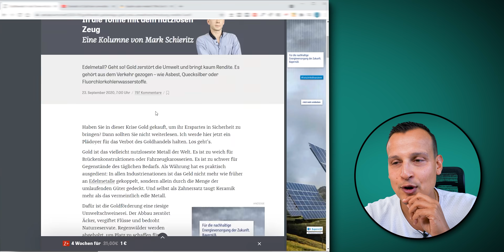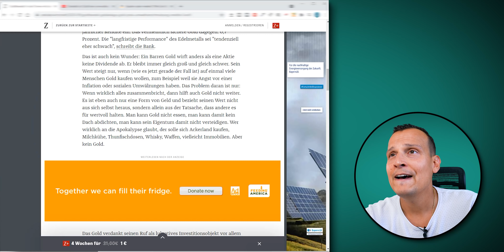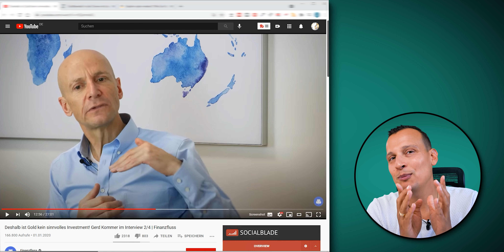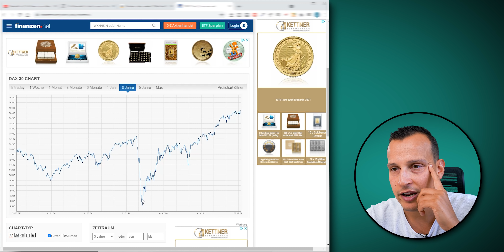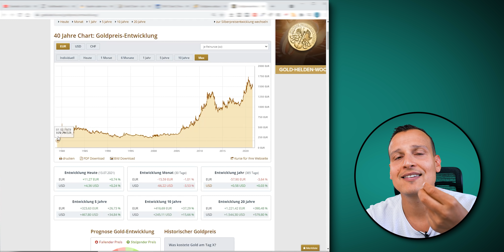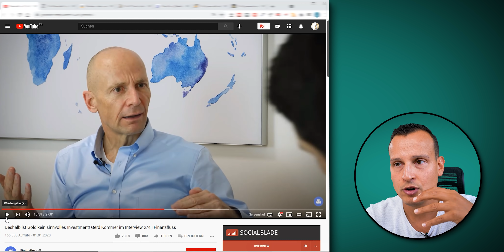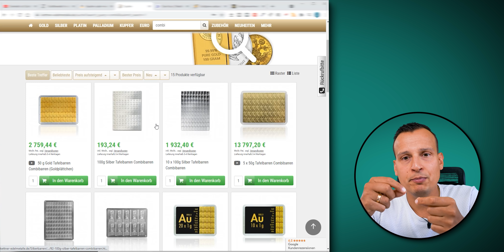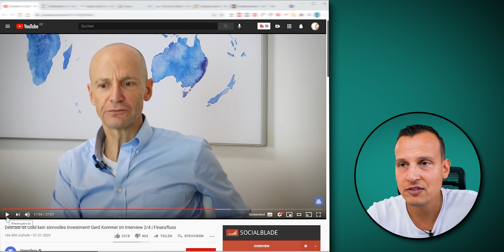"Deshalb ist Gold kein sinnvolles Investment!" (REAKTION)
Wir bekommen immer wieder Kommentare zu unseren YouTube Videos, dass das Gold gar kein gutes Investment ist. Auch lesen wir bei unseren Recherchen immer wieder Artikel, die das Gold schlecht reden oder es gar in eine politisch negative Ecke rücken. Das gibt uns die Gelegenheit, uns aktiv mit diesem Edelmetall auseinanderzusetzen und auf einige Aussagen zu reagieren. Dazu nehmen wir ein Video, welches uns zugesendet worden ist und gehen auf die Formulierungen ein und schauen mal, warum Gold bei manchen Menschen einen eher unvorteilhaften Ruf hat. Bitte beachten Sie, dass wir sowohl Gerd Kommer als auch den YouTube-Kanal Finanzfluss sehr schätzen und unser Video lediglich eine Reaktion auf einige Aussagen darstellt.

🔷 Zu den Combibarren aus dem Video

00:00 Vorstellung und Einleitung
01:00 Gold - der Reichsbürger des Investments?
03:19 Reaktion auf das Video mit Gerd Kommer
15:44 Fazit

Quellen und Interessantes

Wie hat Ihnen das Video “Deshalb ist Gold kein sinnvolles Investment!" (REAKTION)” gefallen?